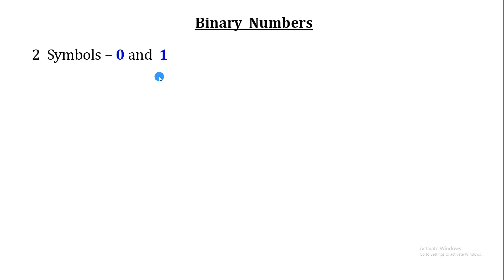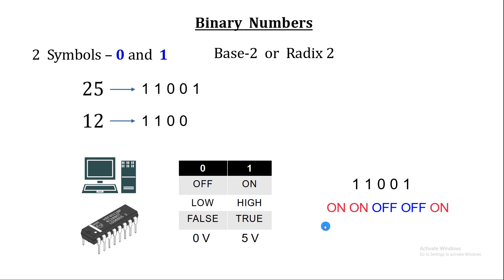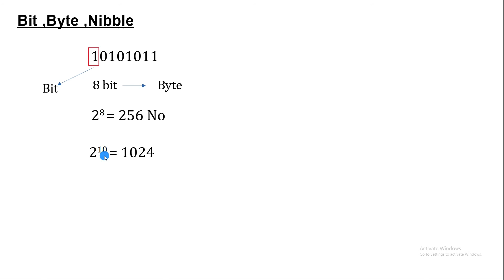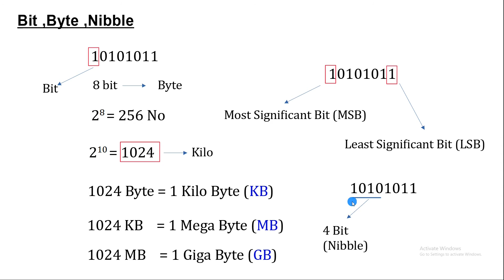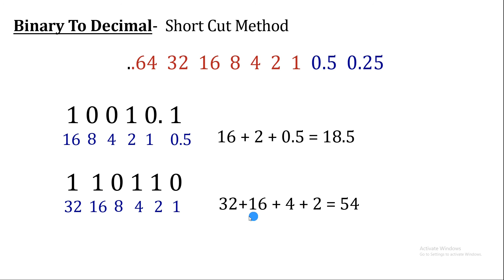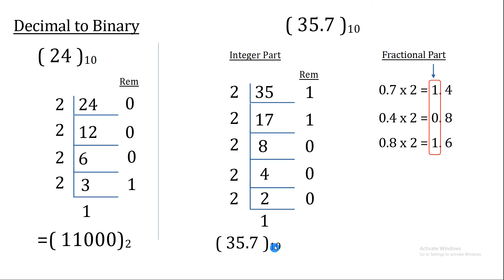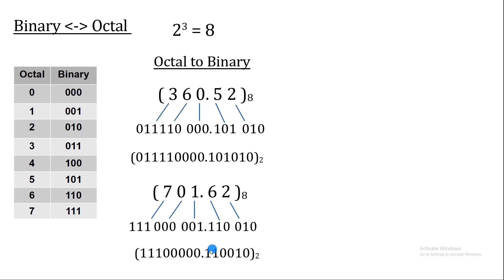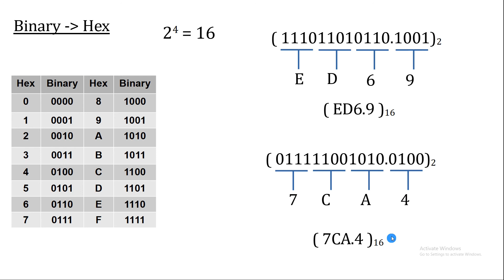Binary Number System and conversions Malayalam | Number System 4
Binary number system is base 2 or radix 2 number system. Binary number system has 2 symbols. 0 and 1.

Bsc Physics
Bsc Electronics
Bsc Computer Science
BCA
Btech Electronics

Calicut University
Kannur University
MG University